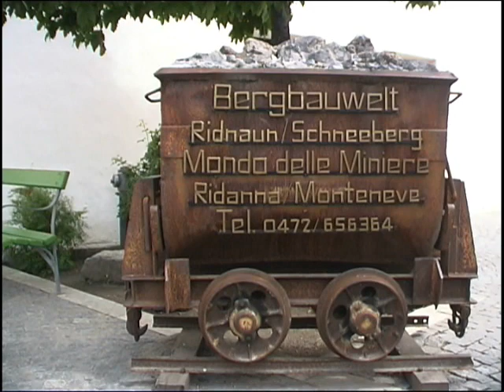Vipiteno video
Piccolo video creato da Orsini stefano  ovvero il sottoscritto vi piace